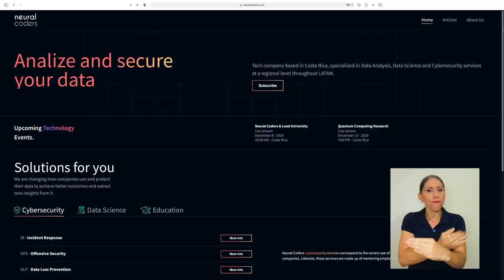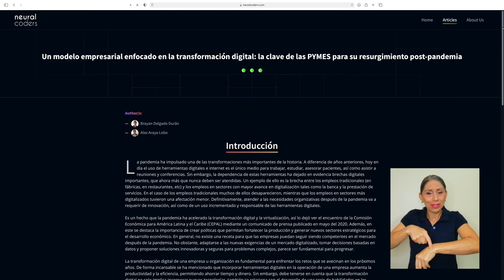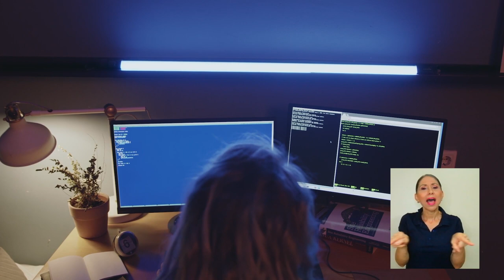Estudiantes de biología de la UCR crean emprendimiento "Neural Coders"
Dos estudiantes de biología, de la Universidad de Costa Rica, crearon un
emprendimiento sobre ciencia de datos y ciberseguridad.